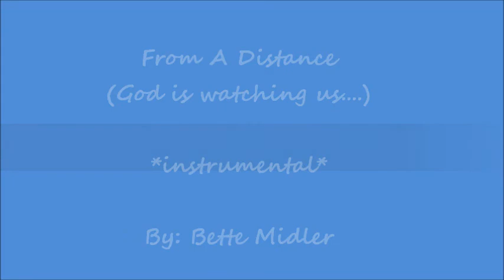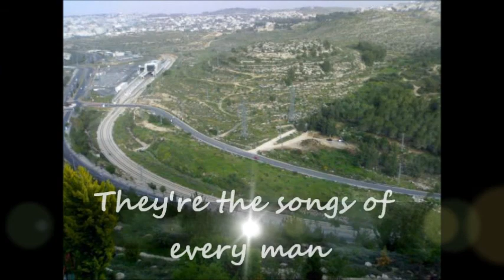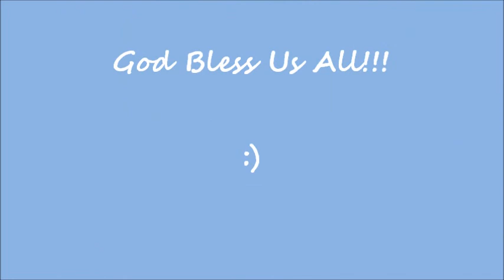*bLuE*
my photo collection